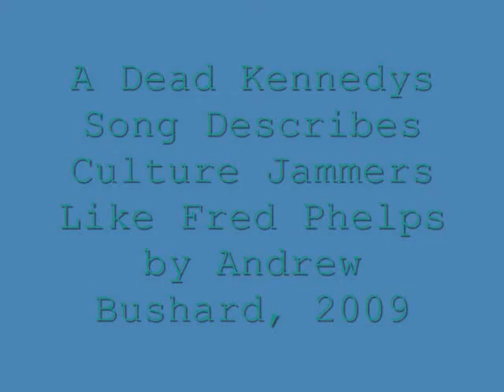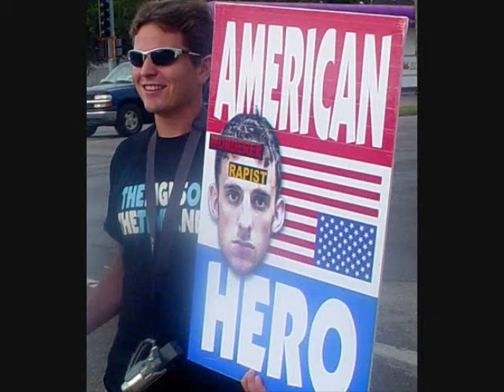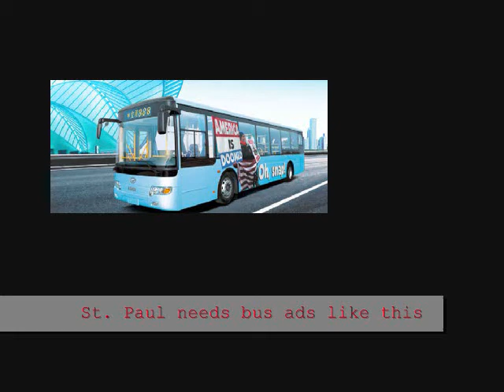A Dead Kennedys Song Describes Culture Jammer Fred Phelps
Punk rock and shock preacher Fred Phelps overlap.

I reference the Dead Kennedys song "Man with the Dogs" and Horace Miner's "Body Ritual Among the Nacirema".